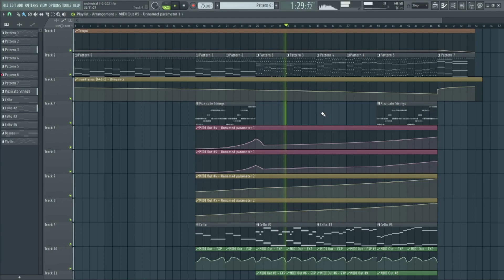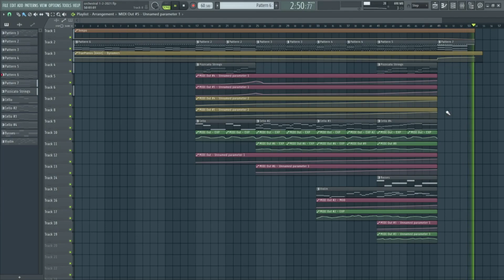Experimental Work In Progress #27 - Orchestral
Hey guys! Another experimental work in progress. This time an orchestral/cinematic piece.
I would highly recommend watching tutorials from Alex Moukala. These helped me so much in understanding some of the basics of orchestral libraries.